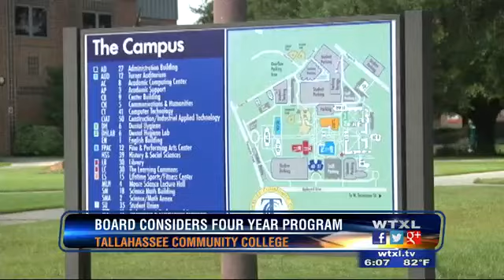TCC considers four year degree program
Board members of Tallahassee Community College are considering adding a four year degree program.